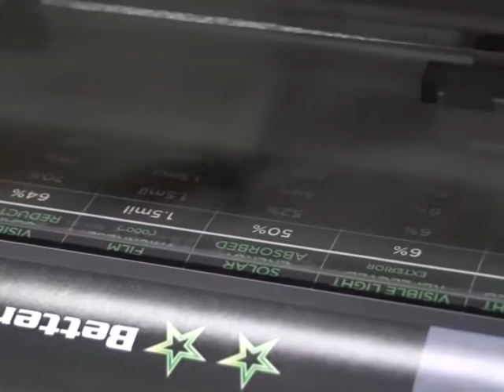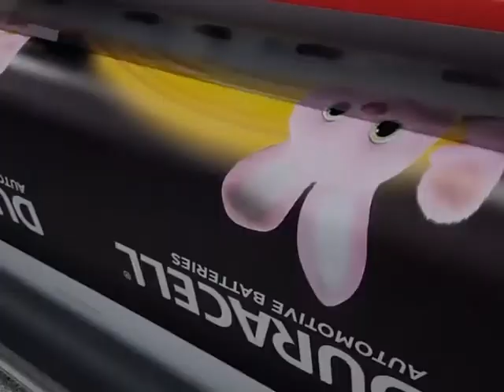What can Roland RF640 wide format inkjet printer do?